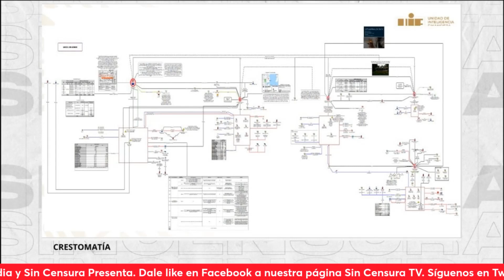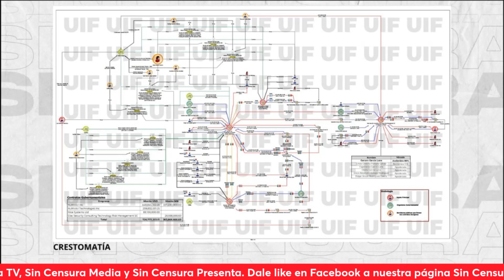CORRUPCIÓN EN EL PODER JUDICIAL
Vicente Serrano y Nancy Flores analizan la situación de Genaro García Luna, cómo afecta a la oposición y la corrupción que existe en el Poder Judicial de la Federación